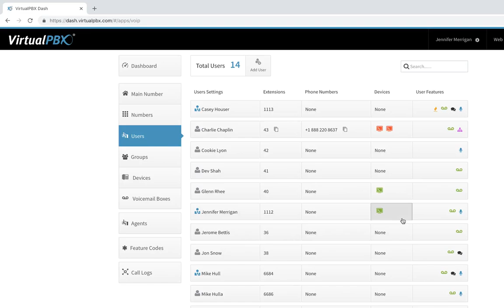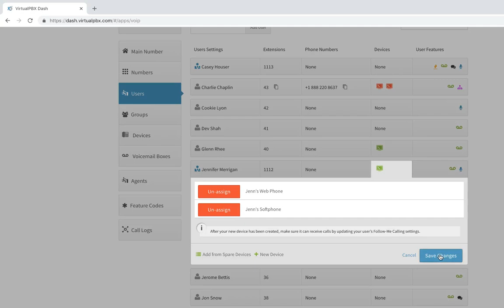Dash: Adding a Softphone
Adding a Softphone to your VirtualPBX Business Phone System is easy.

VirtualPBX Resources